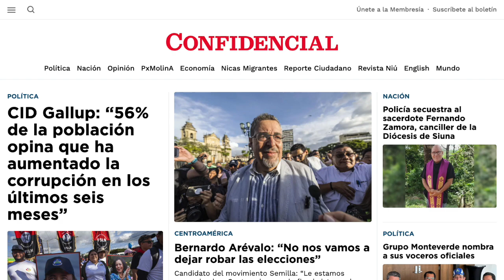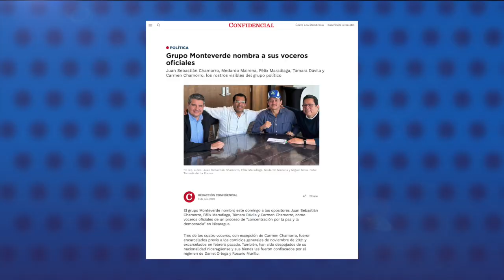Orteguismo destierra al vicario de la parroquia San Francisco de Asís de Managua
El régimen de Daniel Ortega negó el ingreso a Nicaragua al sacerdote Juan Carlos Sánchez, vicario de la parroquia San Francisco de Asís, de Bolonia en Managua, quien regresaba este fin de semana al país luego de un viaje a Bolivia y Estados Unidos.
La negación de ingreso al sacerdote, ejecutada por la Dirección General de Migración y Extranjería, fue confirmada por la investigadora Martha Patricia Molina, quien además, afirmó que con este caso se suman once sacerdotes nicaragüenses desterrados de esta forma.
Una fuente de la Arquidiócesis de Managua explicó que el padre Sánchez salió de Nicaragua hacia Bolivia, donde participó en una ordenación sacerdotal. Luego, viajó a Miami, Estados Unidos, para visitar a unos familiares, y cuando se disponía a regresar a Nicaragua, la aerolínea le informó que su ingreso había sido negado.

Estas son otras noticias destacadas de la jornada en Nicaragua:

- Monseñor Báez: Obispo Álvarez “debe ser liberado y volver en medio de su pueblo”.
- Grupo Monteverde nombra a sus voceros oficiales.
- El partido Nuevas Ideas oficializa la candidatura del presidente salvadoreño Nayib Bukele.